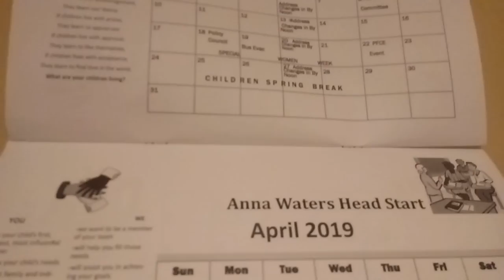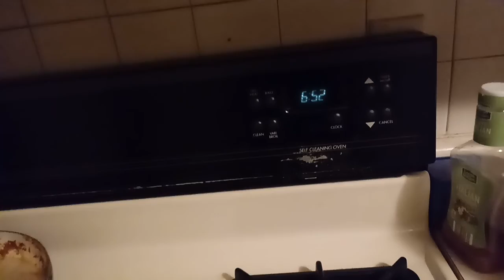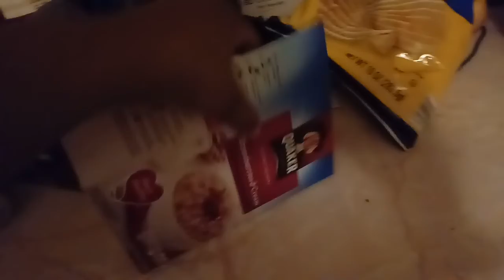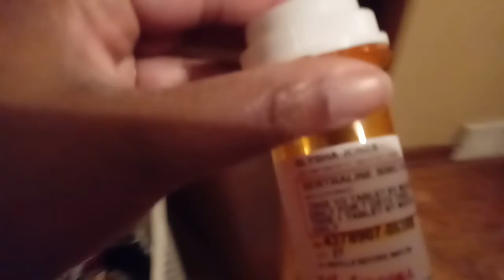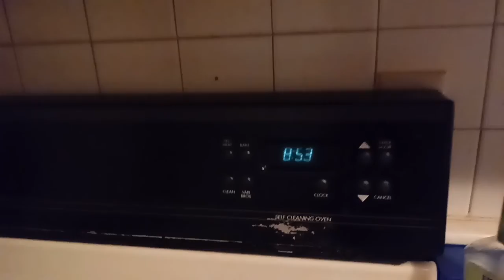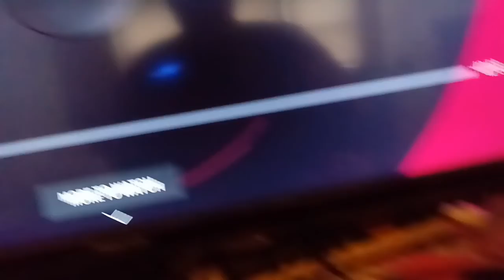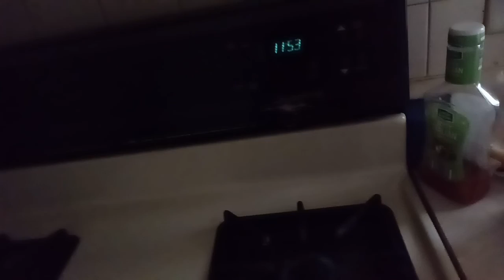DAY IN THE LIFE OF A STAY AT HOME MOM: FOLLOW ME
CAMERA: LG X CHARGE(android cellphone📱)

MOVIE EDITIOR: filmora Go
BANNERS: Logopit plus
** find these at the google play store for free**

YouTube be trippin'

THANKS
BYE 👋